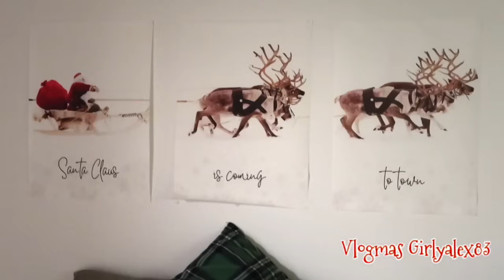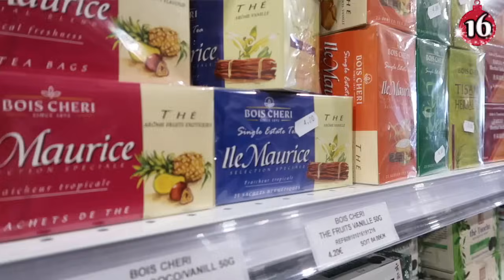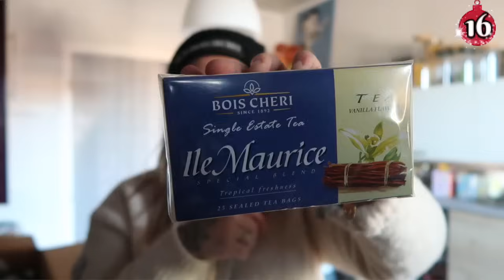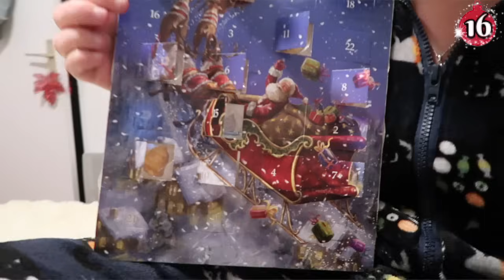VLOGMAS 16 🎄 SUPERMARCHÉ ASIATIQUE ! 🎅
C'est parti pour les Vlogmas !
Day 16 : On part acheté au supermarché asiatique !

 V I N T E D : alexia83160